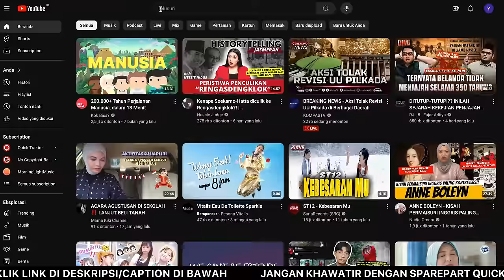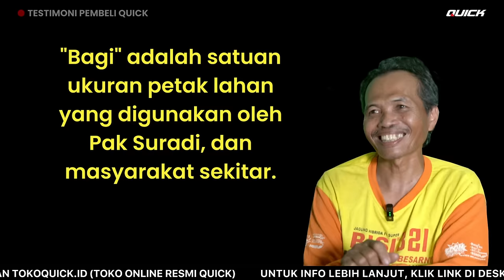Petani Kebumen Temukan Metode Tercepat Tanam Jagung / Kacang Tanah | Cakar Baja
Kali ini Mas Quick berkunjung ke Kecamatan Ambal di Kabupaten Kebumen. Bertemu dengan seorang petani yang menggunakan Cakar Baja bernama Pak Suradi.

Pak Suradi sendiri awalnya melihat Quick Cakar Baja yang ada di Youtube dan berkeinginan untuk memiliki Cakar Baja setelah menonton beberapa video yang ada di Youtube. Keinginan tersebut semakin meningkat karena dukungan tetangga yang juga ingin digarapkan lahannya oleh Cakar Baja

Setelah itu Cakar Baja Pak Suradi pun digunakan untuk persiapan lahan, seperti pembuatan alur tanam bibit kacang tanah dan jagung.

Bagi Pak Suradi Quick Cakar Baja ini sangat menguntungkan penggunaannya, karena mampu mempercepat proses hingga 10 kali lipat dan menghemat hingga 3x lipat dari pengeluaran yang biasanya.

Sebelumnya untuk mengolah lahan 1 Bagi dibutuhkan hingga 20 orang dan untuk 1 orang membutuhkan biaya sekitar Rp60.000 maka dari itu untuk pengolahan lahan dengan luasan 1 Bagi membutuhkan biaya kurang lebih banyak Rp1,200,000 belum termasuk uang makan.

Namun dengan adanya Cakar Baja yang hanya membutuhkan biaya sebesar Rp500.000 dan pengerjaan hanya 1-2 jam tentu membuat Pak Suradi semakin menyukai Cakar Baja karena menjadi lebih cepat 10 kali lipat dan lebih hemat hingga 3 kali lipat!

Ingin melihat kesaksian Pak Suradi dan kehebatan Cakar Baja lebih lanjut? Yuk Simak Videonya sampai selesai!

Jika Pak Bos tertarik Uji Coba Gratis bersama Mas Quick hubungi saja ke 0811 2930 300 atau kunjungi

*Bagi adalah satuan ukuran petak lahan yang digunakan di masyarakat sekitar tempat Pak Suradi